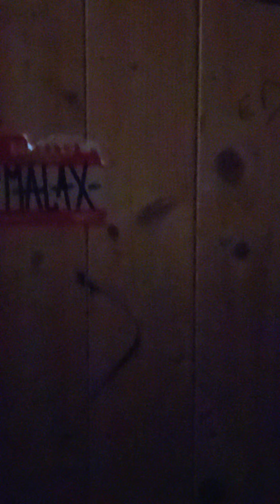Scary Elevator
If you're afraid of elevators then this should help give you nightmares. Enjoy!